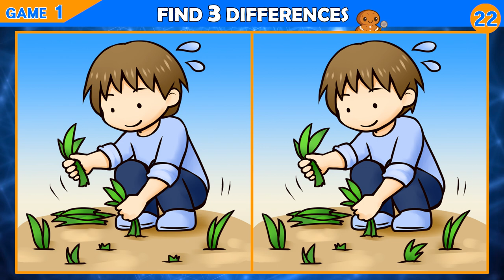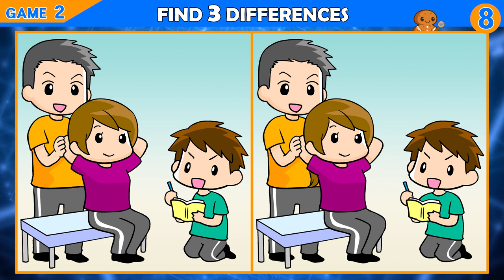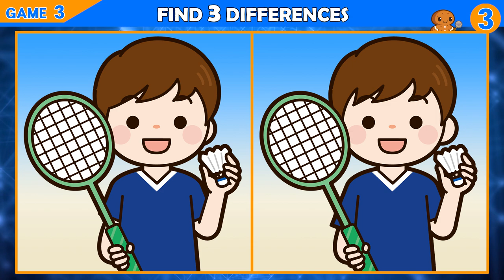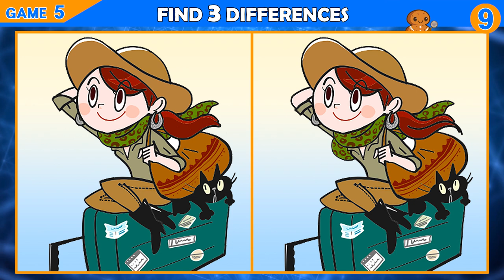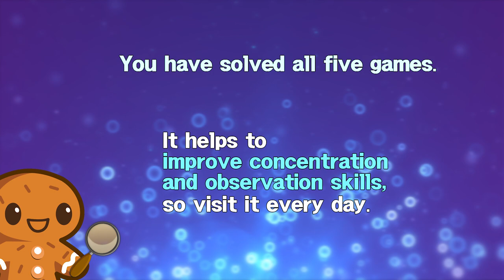Puzzle / Find the Difference │ Increase your concentration and keep your brain healthy!